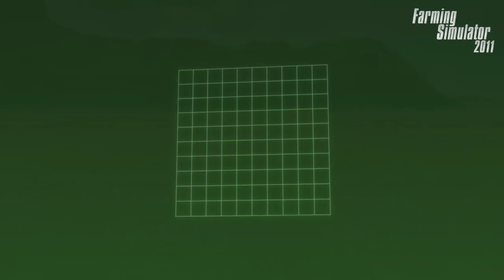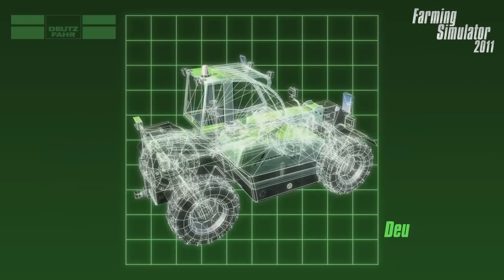Farming Simulator 2011 Trailer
The sequel to the best-selling worldwide hit "Farming Simulator" has loads of new features!

Assume the role of a farmer experiencing the challenge of 18 hour days running a new farm in the middle of beautiful rolling countryside.

You start the game by choosing from a small collection of vehicles and machinery to explore your fairly sparse farmland which measures just 4 km. As you progress through the game you complete a variety of tasks like breeding and feeding the cows or spreading manure, milking, plowing, seeding and baling to build up wealth to invest in newer and better equipment and machinery.

Multi-player mode allows you to manage your farm together with friends over the Internet or local area network.

With career mode you take on the role of a young farmer and experience the workaday life of the countryside in a completely adaptable world.

Choose from loads of authentic licensed farming equipment including tractors, combine harvesters, plows, seeders and balers.

Thanks to the licensing of machinery from leading manufacturers including DEUTZ-FAHR, KRONE, HORSCH, PÖTTINGER and VOGEL & NOOT you are able to take control of authentic farming equipment.